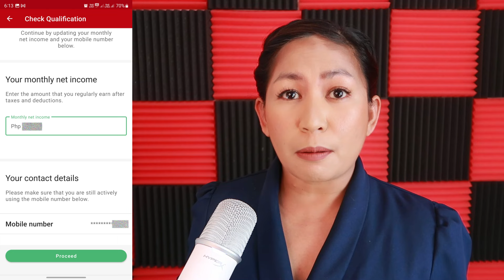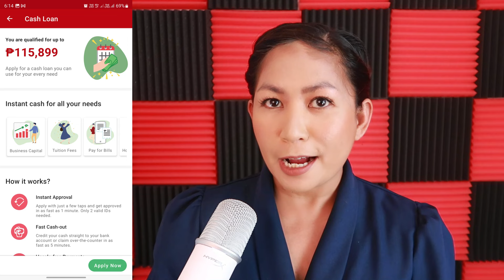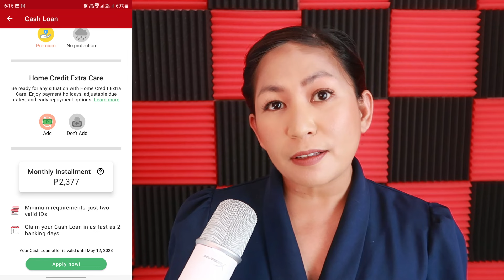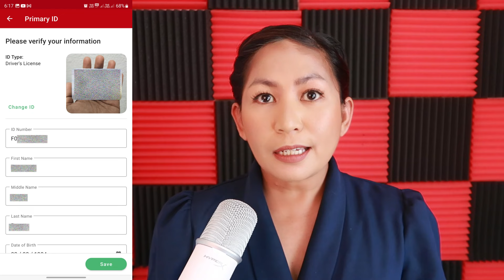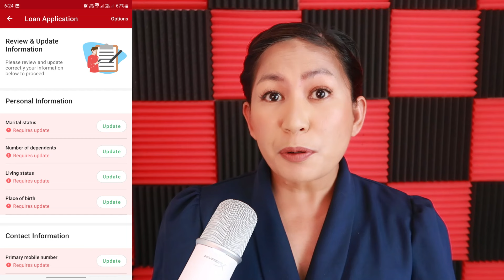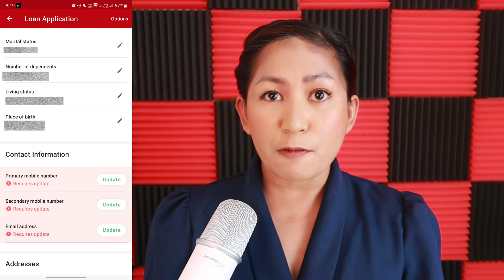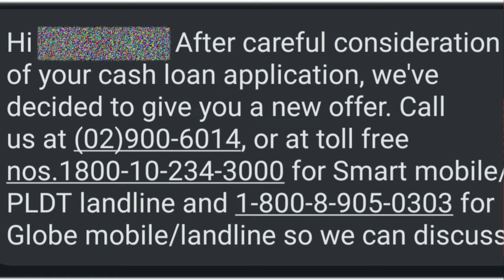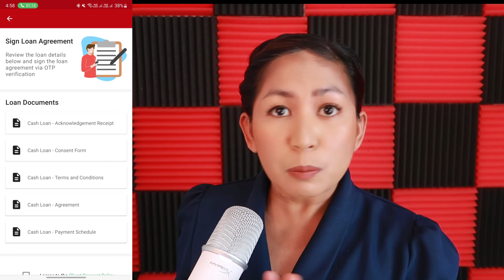PAANO MAG APPLY CASH LOAN SA HOME CREDIT ✅ LEGIT LOAN APP ❌ NOT 30 DAYS ✅ FAST APPROVAL